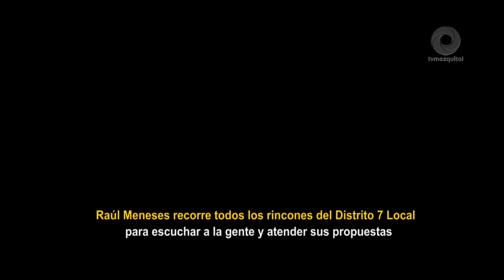Raúl Meneses recorre todos los rincones del Distrito7 local para escuchar a la gente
Raúl Meneses recorre todos los rincones del Distrito7 local para escuchar a la gente y atender sus propuestas.